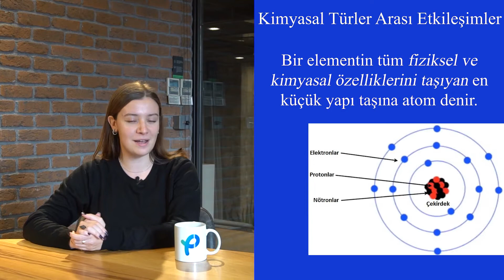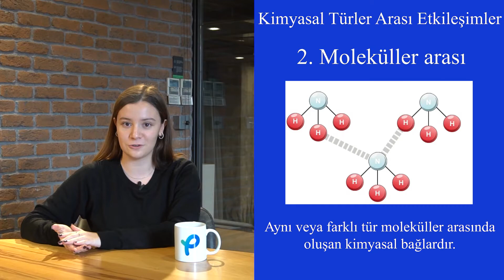KİMYASAL TÜRLER | TYT KİMYA | YKS 2021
Yeni müfredata göre anlatım yapılan TYT Kimya konularına Pakodemy Youtube kanalımızdan ulaşabilirsiniz. Sizler için hazırladığımız konu anlatım videolarımızı izledikten sonra uygulamamızdan konu ile ilgili sorulara ulaşabilirsiniz. Sıradaki konumuz olan 'Güçlü Etkileşimler' konusunda görüşmek üzere.

Pakodemy Uygulamasını indirmek için;